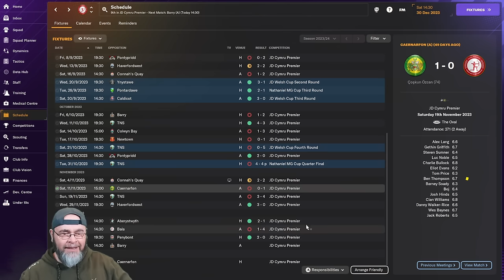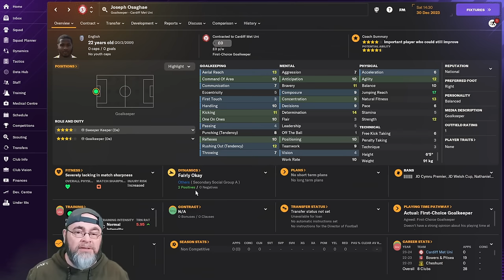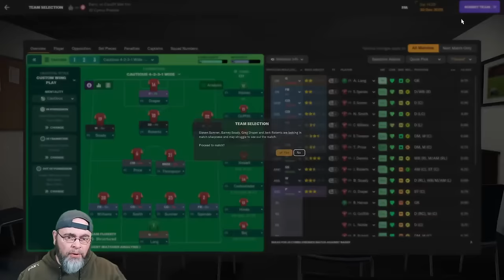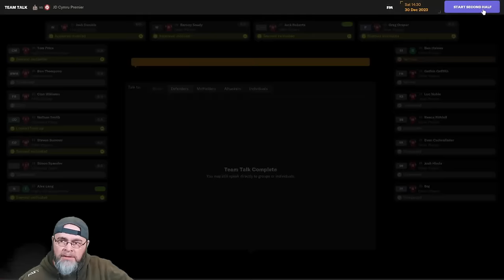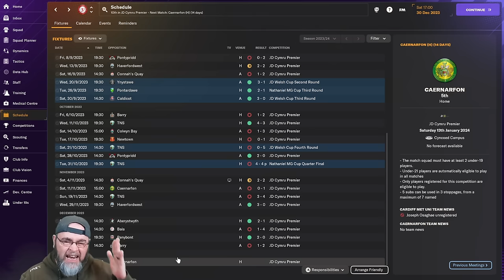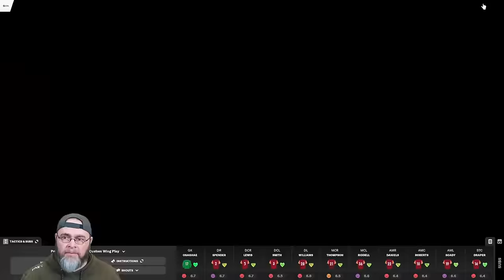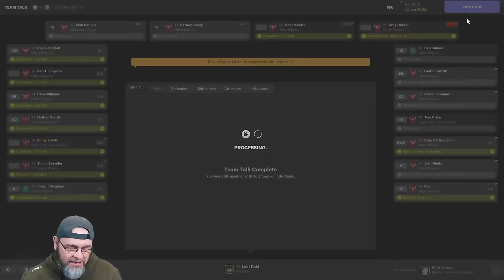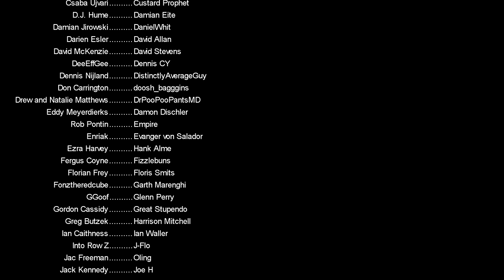Hope... - The FM24 Journeyman - EP8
Welcome to Cardiff Metropolitan University F.C. A Welsh amateur team based in the Welsh Premier League,  it's going to be a very tough start to life in FM24, staying in a dorm room with Greg.  It's going to be an uphill battle to overthrow TNS

PC Specs:
11GB ASUS ROG STRIX GEFORCE RTX 2080 Ti
4TB Samsung 860 EVO 2.5" SSD, SATA 6Gb/s
12TB SEAGATE BARRACUDA PRO 3.5", 7200 RPM
1st M.2 SSD Drive 512GB INTEL® 760p M.2 NVMe PCIe SSD